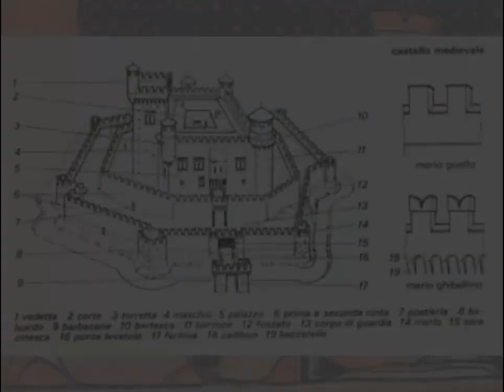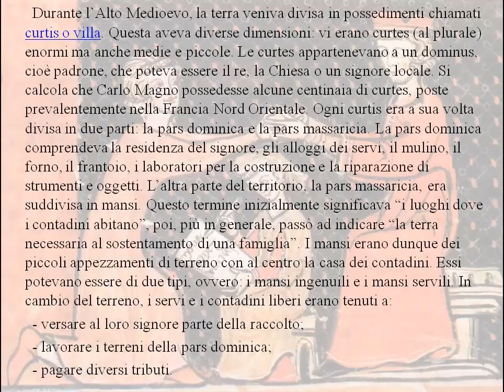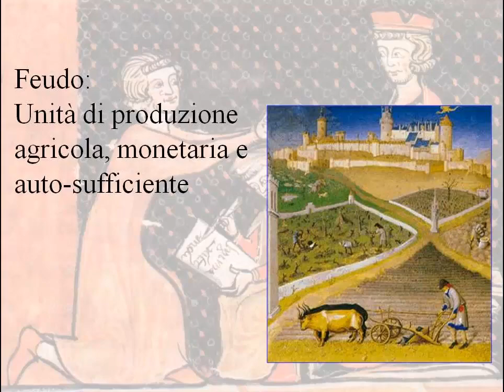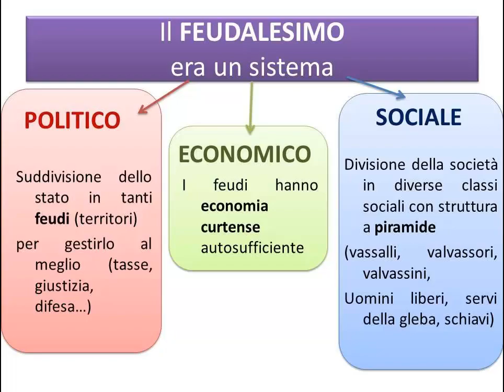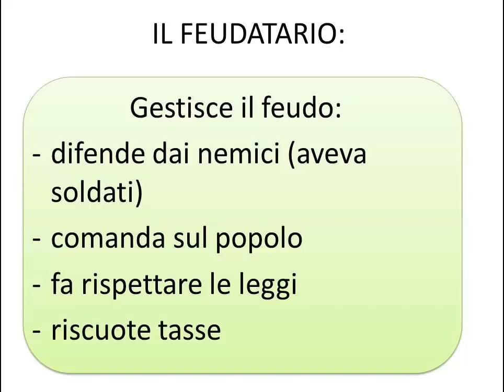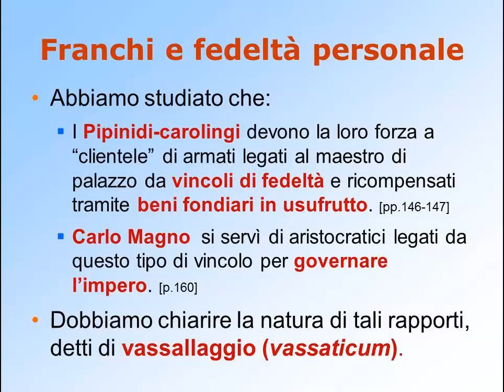Feudi e vassalli prima parte